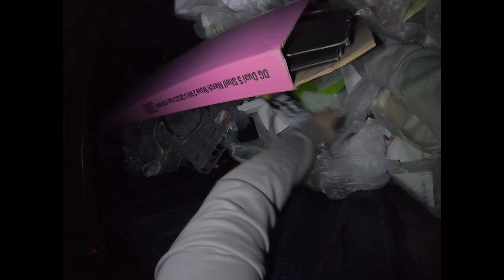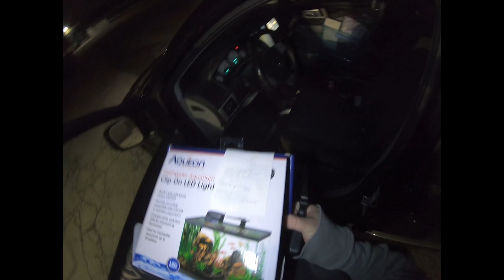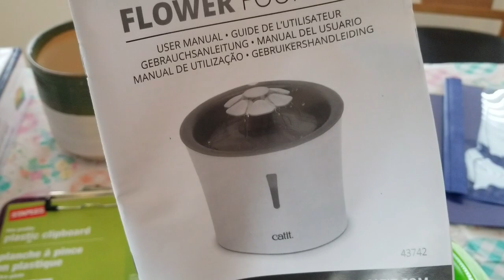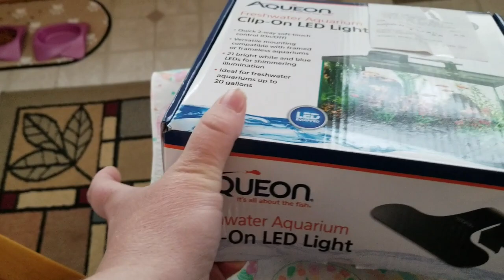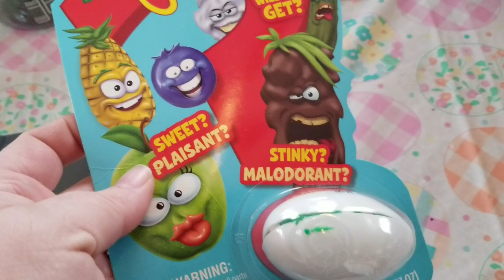Dumpster Diving Haul Trash Picking Garbage Picking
Hey guys!

From my Website you can click on "Ebay Items" and see what I have for sale 😊

MOE